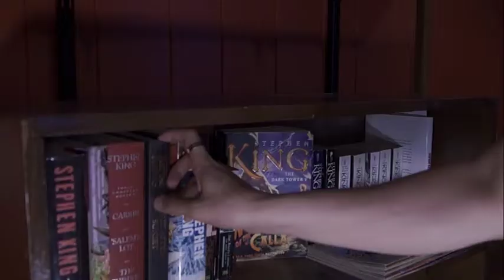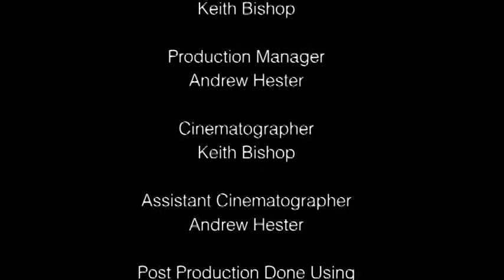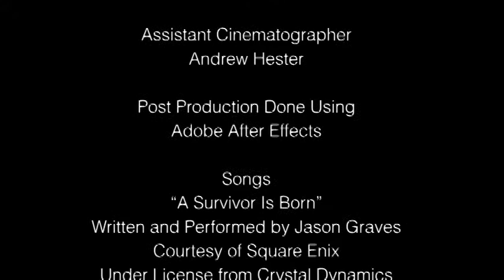The Collection Keith Bishop